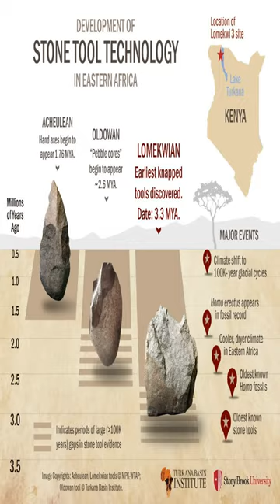The World’s First Stone Tools: A Short Introduction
In this short video, I give you a quick overview of one of the most fascinating discoveries in human history: the world’s first stone tools. These tools were found in Kenya and date back to 3.3 million years ago, before the emergence of the Homo genus. They were made by a different branch of our family tree, such as Paranthropus or Australopithecus. They used the tools for processing food, such as meat, bones, nuts and tubers. The tools allowed them to access new sources of nutrition and energy that were otherwise unavailable or difficult to obtain. The discovery of the oldest stone tools is a significant breakthrough for paleoanthropology. It shows that our ancestors were more innovative and adaptable than previously thought, and that they had a complex social and cognitive life. If you want to learn more about this topic, please watch my full video on my channel.